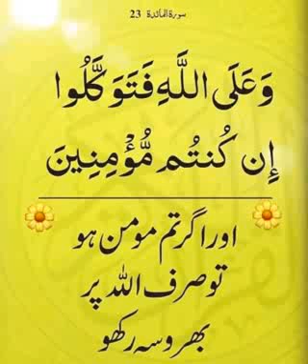Sufi kisey kehte sufiyat ki dawat kiya hai?